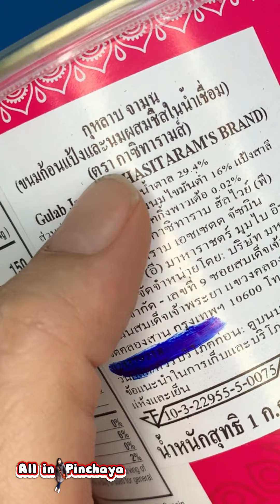shortsvideos_ "Gulab Jamun" First time | Test taste | Indian dessert | Unboxing | No sponsor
Ghasitaram Gulab Jamun 1 Kg ขนมหวานอินเดีย กุหลาบ จามุน 1 กก.
Product from India 185THB.

Ghasitaram's Gulab Jamun is a traditional Indian sweets delicacy. Made with cow's milk-casein, sugar, milk consituents, ghee and water. These delicious jamuns are perfect for any type of gatherings. Best serve when hot.